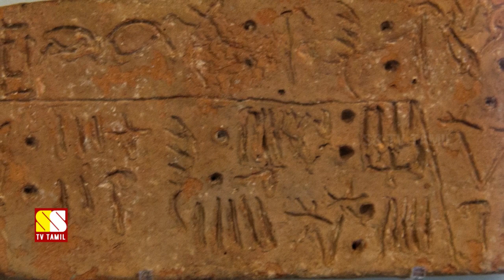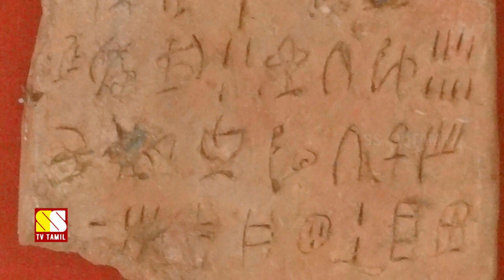விஞ்ஞானிகளை தலை சொறிய வைத்த 5 பண்டைய மர்மங்கள்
This Video Narrates About 5 Unsolved Ancient Mysteries..